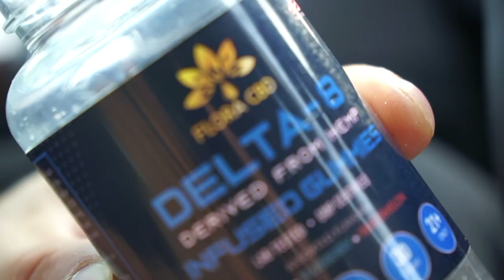My First Time Trying "DELTA 8 " Candy !!!